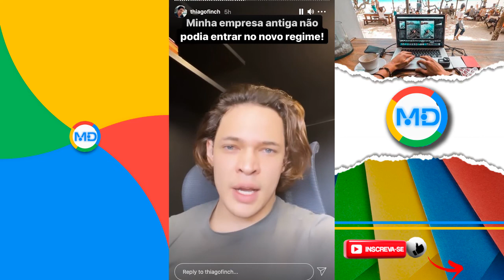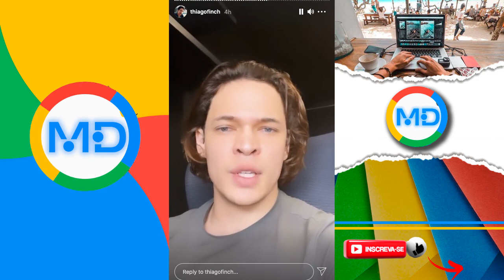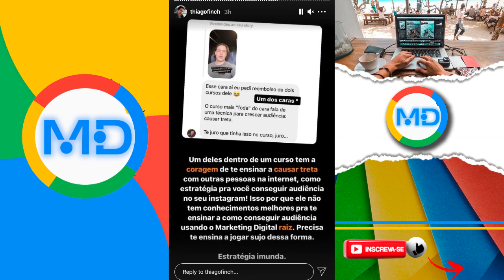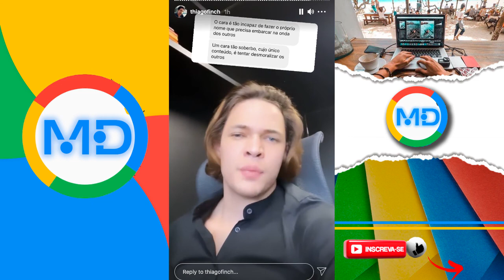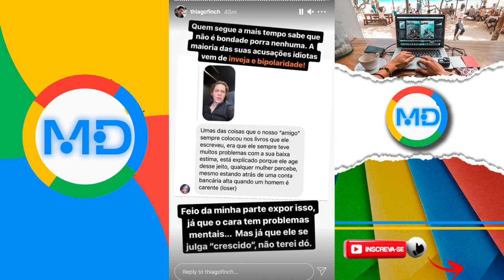THIAGO FINCH RESPONDE RAIAM SANTOS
🔴Perguntas Frequentes 🔴